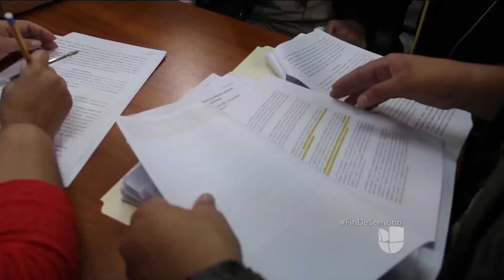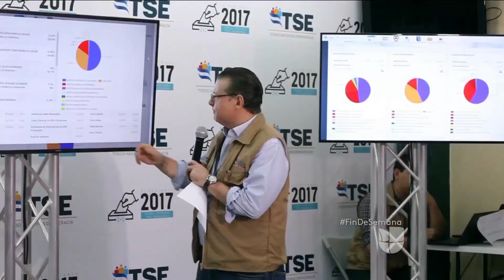Oposición impugna el escrutinio de las elecciones presidenciales en Honduras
La Alianza de Oposición y el Partido Liberal solicitaron la nulidad del escrutinio de las votaciones llevadas a cabo el pasado 26 de noviembre. Las dos demandas tendrán que quedar resueltas a más tardar el 26 de diciembre, plazo en el que se debe dar la declaratoria final de la contienda electoral.